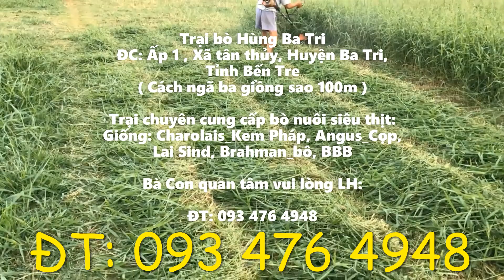Charolais kem - Pháp cái tơ đẹp, Clip tiển em ấy về nhà mới. Bò nuôi tại ba tri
chăn nuôi ba tri
Bò ba tri,
Bò BBB,
Bò Charolais,
bò Brahman
Bò Bô
Bo sieu thit, bò sinh sản , bò đực giống,  bò chuyên thịt, vổ béo...
Đăng ký - KÊNH -  để theo dõi nhiều video hơn nhé:
          LH: Trại bò giống HÙNG BA TRI
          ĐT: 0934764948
- Địa chỉ: số 224. ấp Tân Định (ấp 1), xã Tân Thủy, huyện Ba Tri, tỉnh Bến Tre, Cách ngã ba giồng sao 100m.

Trân trọng!